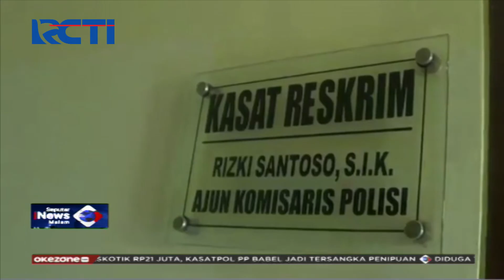Baru 40 Hari Dilantik, Anggota DPRD di Probolinggo Terjerat Kasus Ijazah Palsu - SIM 07/10